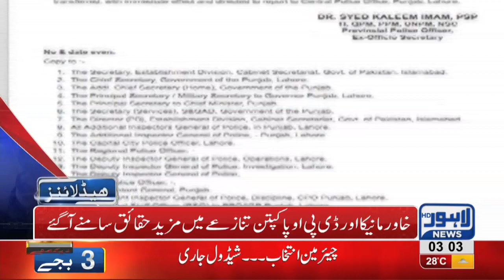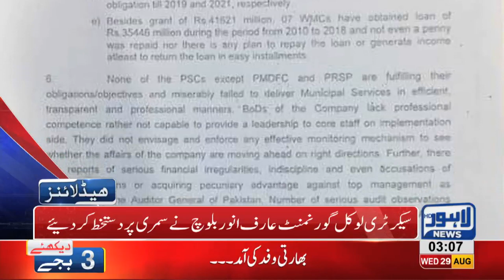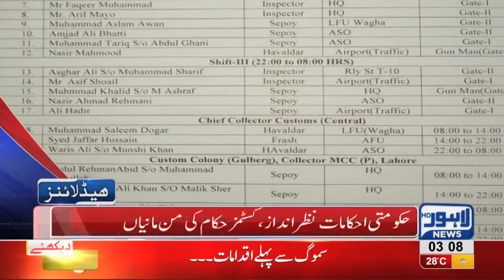03 AM Headlines Lahore News HD 29 August 2018